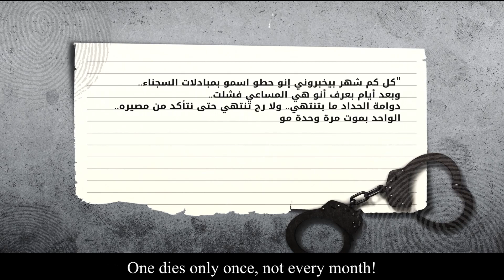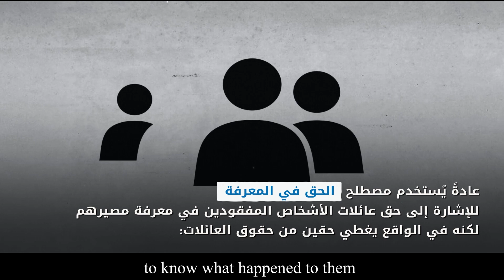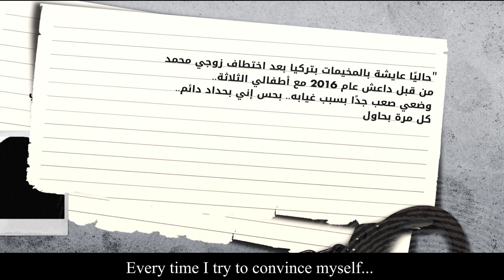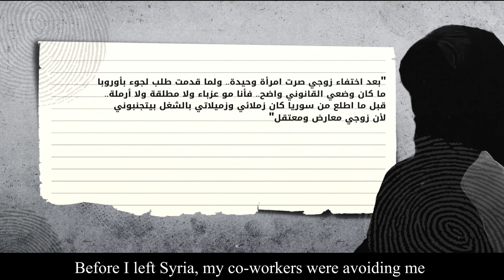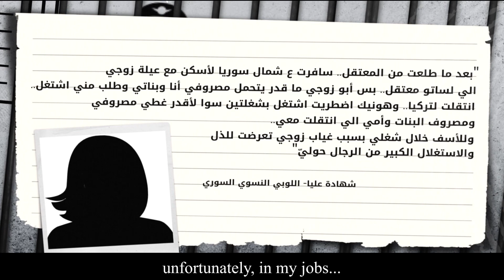يتناول هذا الفيديو موضوع "الحق في المعرفة" فيما يتعلق بمصير المفقودين في السياق السوري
This video discusses the “Right to Know” in relation to the fate of missing persons in the Syrian context.